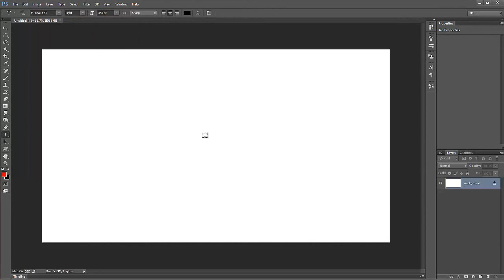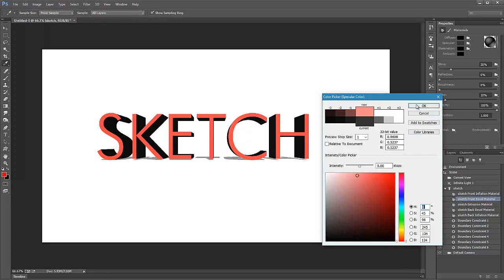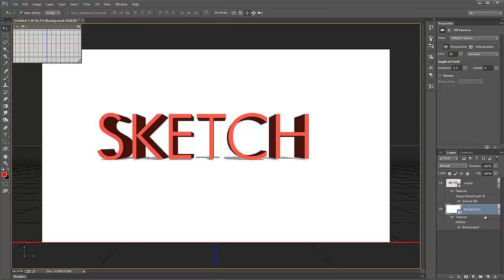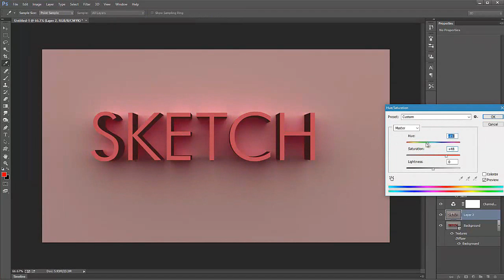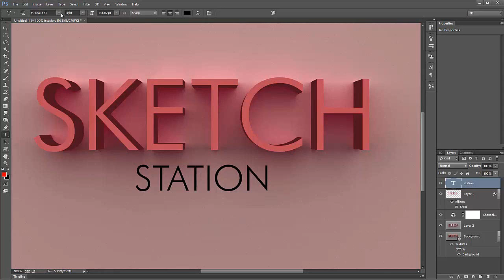How to Make 3D Text Effects in Photoshop CC I Sketch Station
This is Very Shot Way to Make 3D Text Effect in Photoshop using Render by mams